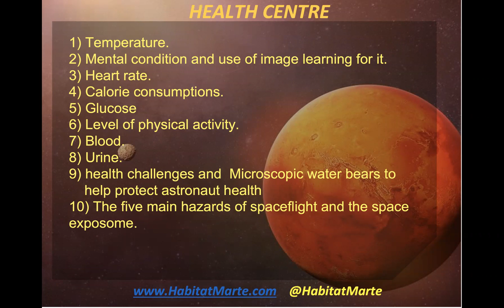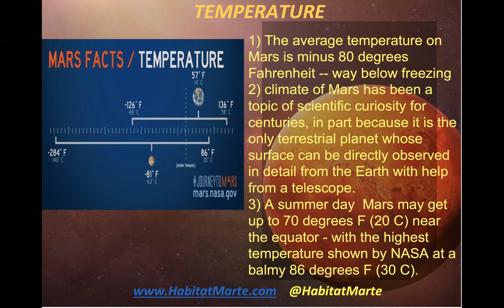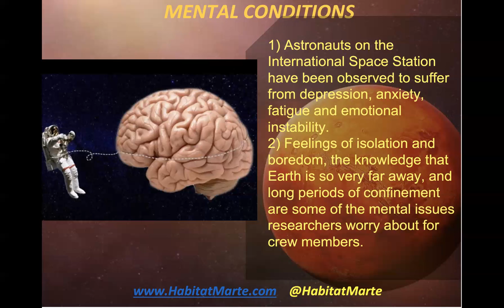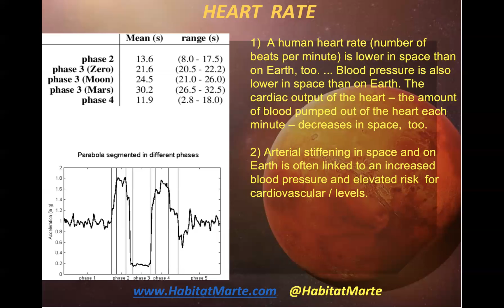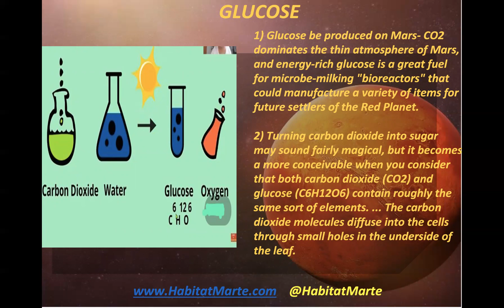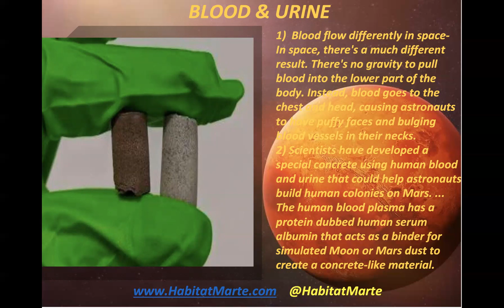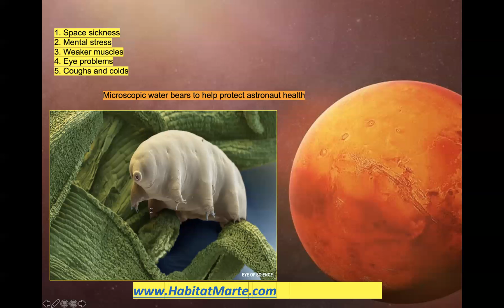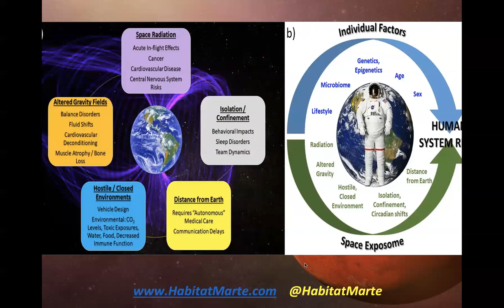Presentation on Health Center by Divya Singh Habitat Marte mission 87 November 14th 2021